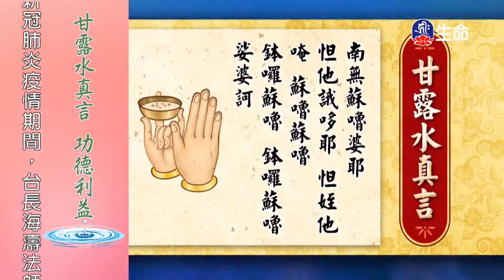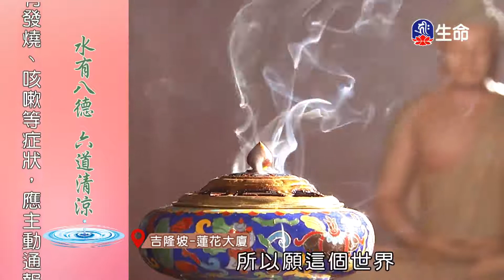慈海選輯-水有八德六道清涼-3_海濤法師弘法行(國台)_(lifetv_20201108_20:00)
海濤法師弘法行(國台)_慈海選輯-水有八德六道清涼。